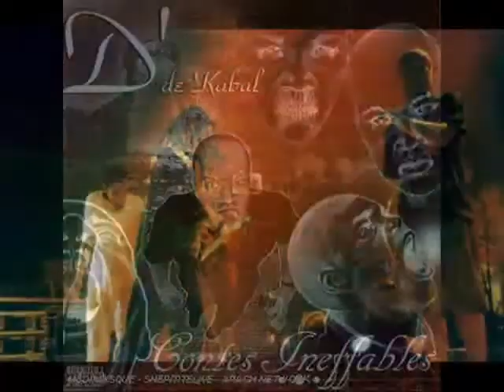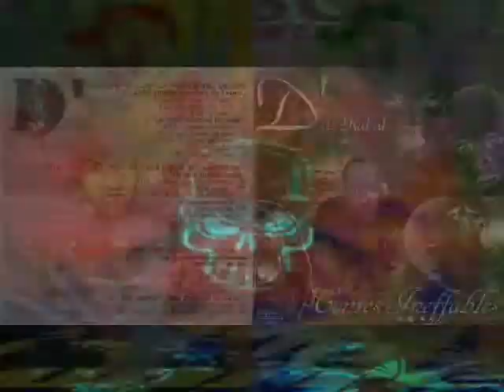Ton Pote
D' de KABAL Ton
P ote
feat Lil'Diablo
(D' / Yed)
Hey D', hey D' tu veux pas être mon pote steuplait !?
Si ton pote si tu ne le croises qu'en bas de chez toi pour fumer des gros
joints
Qu'il ne parle que d'oseille, de voitures, de fonsdés et de gros chiens
T'es surpris, c'est normal c'est ton frangin
Pourtant t'as l'impression que sa vie est bidon
Que ne sors de sa bouche que du poison
Et que son quotidien pique et pue comme de l'oignon
Pour les vols de sac à main, tu l'as couvert
Pour les vols d'autoradios, tu l'as couvert
Pour (les bizz de popo), tu l'as couvert
Maintenant qu'il joue les macros qu'il aille se faire
Si ton pote dit que les cours
C'est pour les meufs et les balourds
Qu'il prétend que la connaissance et le savoir
Sont inutiles comme l'amour il finira boutonneux et sourd
Alors, s'il te donne des conseils, tu doutes de lui
S'il te propose des plans, tu doutes de lui
S'il te dit que ton bonheur l'irradie, eh bien tu doutes de lui
Je te le jure frangin, ça oui je te le jure frangin
Tout ça c'est un fait,
C'est que ton pote en vérité c'est un abruti
Refrain :
Non c'est pas ton pote
Ton pote c'est une vraie cloche
Ton pote il est pas top
Si ton pote construit sa vie sur des mensonges
Que tu es son témoin
Que tu prends sa défense
Quand on doute de sa sincérité au quotidien
Tu le couvres c'est normal c'est ton frangin,
Mais quand il oublie que t'es là depuis le début que t'as tout vu
qu'il te prend comme les autres pour un trouducul
là ça ne va plus
Quand il était musulman, tu l'as couvert
Rappeur, tu l'as couvert
Quand il est devenu rasta, tu l'as couvert
Maintenant qu'il est hippie paranoïaque il devrait s'taire
Si ton pote se donne à des conseils
Genre n'approche pas cette meuf elle est conne
Et que dix ans plus tard il lui a vendu son âme
Et que c'est devenue la mère de tes gosses,
Là y'a un truc qui déconne
Quand ton pote pour sauver son boule,
Enfonce ces soidisant
potes
Comme l'armée américaine enfonce les habitants de Kaboul
Quand il joue doubletriplejeux
avec les valets qui composent sa cour
C'est qu'il est loin d'être fiable
Si que t'es l'invité d'un dîner de cons
Alors lèvetoi
gifleles
tous, s'il te plait
Quitte la table
Refrain
Hey, quand ton pote tombe amoureux,
Il prétend que c'est pour du biz,
Alors qu'il n'y a pas de honte à ce qu'une jolie petite femme t'électrise
Par ses sourires et ses succulentes bises zzz
Ton pote souffre mais il te cause du tort, il détruit tes proches
Si ton pote est une vraie une cloche
Lâchele,
virele
de tes poches
Refrain